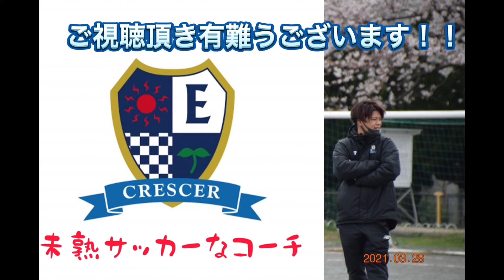今年新体制！！ニッパツ三ツ沢球技場で試合！！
未熟なサッカーコーチ

▫️クレッセル▫️
ホームページです。
コートレンタル

生徒大募集！
サッカー好きな人！
興味がある！幼稚園から小学生大歓迎！！